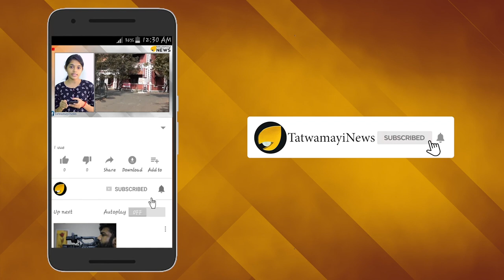കടത്ത് സ്വർണവും ഇപ്പോൾ കുടിൽ വ്യവസായം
പല മാർഗങ്ങളിലൂടെ എത്തിക്കുന്ന കള്ളക്കടത്ത് സ്വർണം ഉരുക്കുകയും ആഭരണമാക്കി മാറ്റുകയുമാണ് സംഘങ്ങള്‍ ചെയ്യുന്നത്. ഇത്തരക്കാര്‍ ചെറുകിട യൂണിറ്റുകളായി പ്രവർത്തിക്കുന്നതിനാൽ ആരുടെയും  ശ്രദ്ധ എളുപ്പം പതിയാറില്ല. കള്ളക്കടത്ത് സ്വർണം ഇത്തരം കേന്ദ്രങ്ങളിലെത്തുന്നതും ആഭരണങ്ങളാക്കി വിൽക്കുന്നതും ഏജന്റുമാർ മുഖേനയാണ് . കാസർകോട്, കോഴിക്കോട്, തൃശൂർ, മലപ്പുറം ജില്ലകളിൽ ഇത്തരം 'കുടിൽ വ്യവസായങ്ങള്‍ സജീവമായി  പ്രവർത്തിക്കുന്നതായാണ് വിവരം. ഈ ആഭരണ നിർമ്മാണ യൂണിറ്റുകളുടെ 'ഹെഡ് ഓഫീസ്" തൃശൂർ ഭാഗത്തെന്നാണ് സൂചന.